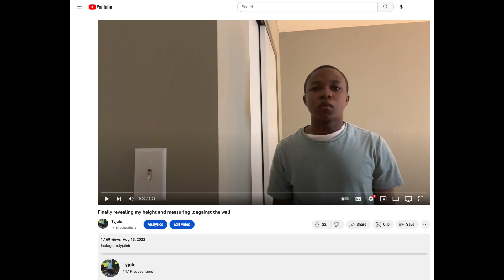Did I actually grow a quarter inch after 20?